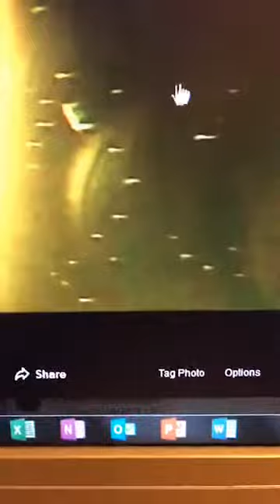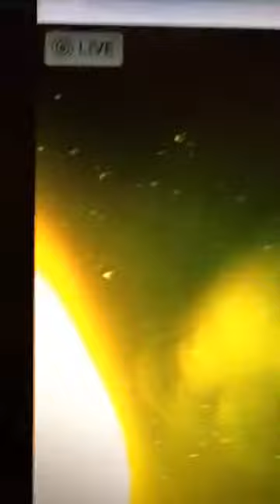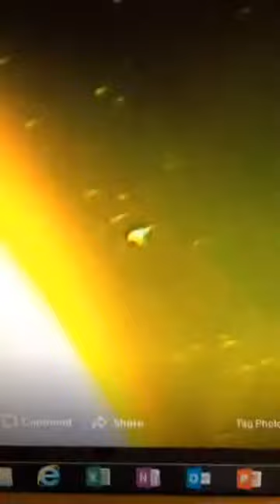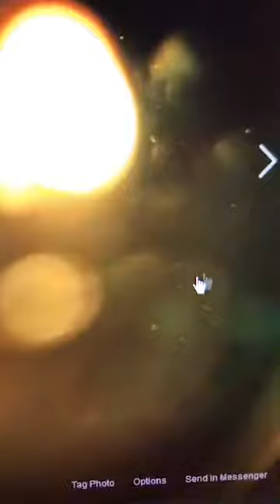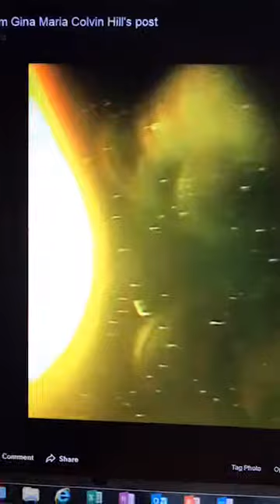I've got a little more images of the left side of the egg shaped object and all the ships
---September 12, 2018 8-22AM Salem, Indiana. I've got a little more images of the left side of the egg shaped object and all the ships. There are more spirals-frequency -things- attached to the egg shaped

Credit:UFO Sky
ovni, НЛО, Alien